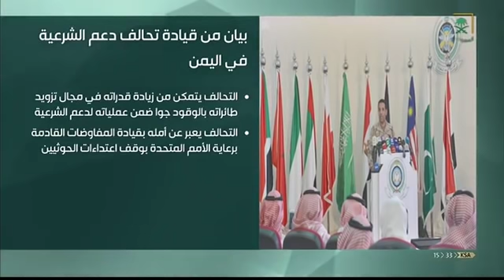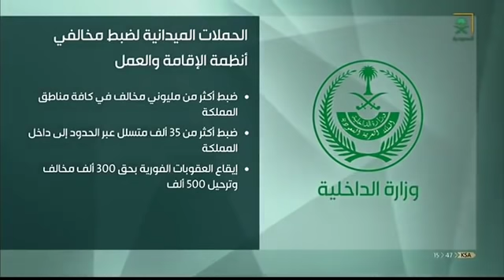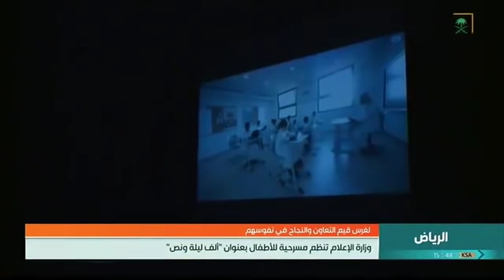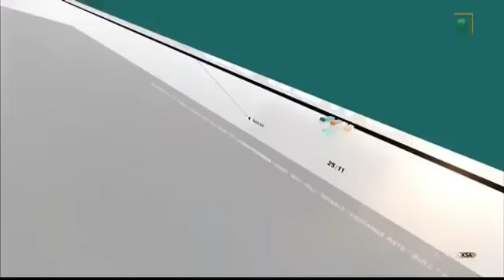نشرة الأخبار الأولى ليوم السبت 1440/3/2